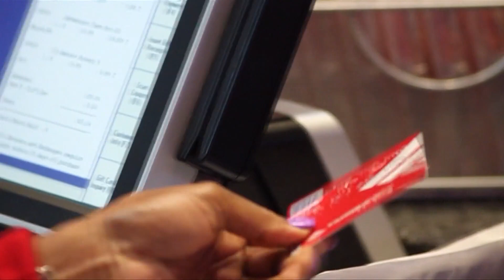What to expect from concessions at Momentum Bank Park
Change is a part of every new minor league baseball season. Here's what you can expect from the Game Day experience at Momentum Bank Park this Rockhounds season.